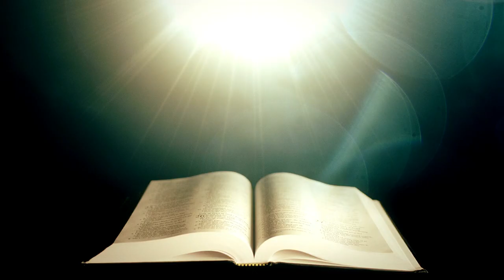¿Quién Soy? La Naturaleza Humana (La creencia #7 Adventista)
En este video, exploraremos la creencia adventista sobre la naturaleza humana y responderemos a la pregunta "¿Quién Soy?". ¡Descubre más sobre esta importante creencia en este video!
🌿 ¡Bienvenidos a nuestro canal! Hoy exploramos la Creencia 7 de los Adventistas del Séptimo Día: La Naturaleza Humana. 🌿 Descubre cómo el hombre y la mujer fueron creados a imagen de Dios con individualidad y libertad. A pesar de la caída de nuestros primeros padres, Dios, a través de Cristo, nos ofrece la reconciliación y la restauración de Su imagen en nosotros.

🔍 Temas Clave:

Creación a imagen de Dios
La caída y sus consecuencias
Restauración a través de Cristo
Nuestro llamado a amar y cuidar
📖 Referencias Bíblicas:

Génesis 1:26-28; 2:7, 15; 3
Salmo 8:4-8; 51:5, 10; 58:3
Jeremías 17:9
Hechos 17:24-28
Romanos 5:12-17
2 Corintios 5:19, 20
Efesios 2:3
1 Tesalonicenses 5:23
1 Juan 3:4; 4:7, 8, 11, 20
✨ No te pierdas esta profunda y reveladora exploración sobre nuestra verdadera naturaleza y el plan divino para nuestra restauración. 🌿✨